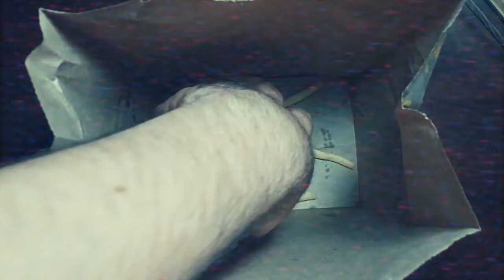Let's Play - Tetris (w/ CallanLoF)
Christian, Devin and Josh are joined by Caleb (CallanLoF) in a few games of Tetris, courtesy of Puyo Puyo Tetris.